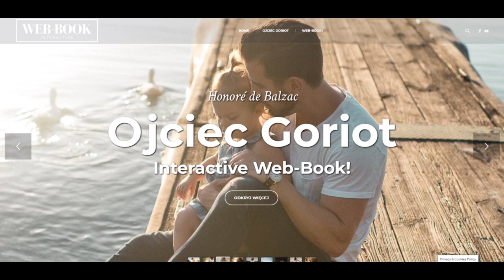Ojciec Goriot (rozdz. 3)